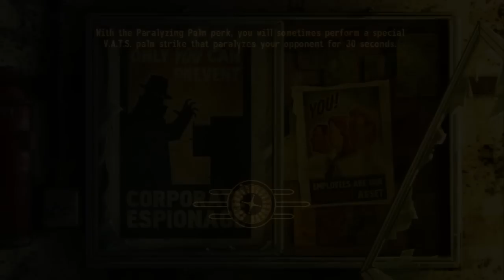Let's Play Fallout: New Vegas Ep 10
Ep 10 - Product Recall